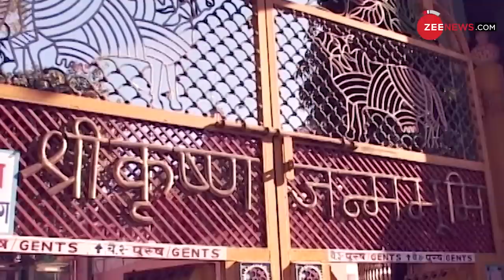एक तस्वीर और CM Yogi ने कर दिया धमाका | Gyanvapi Masjid Live Update | Breaking News | Kashi News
Returning from his Nepal visit, Prime Minister Narendra Modi on Monday made a pit stop in Uttar Pradesh. Arriving in Lucknow in the evening, PM Modi was received by UP Chief Minister Yogi Adityanath and Governor Anandiben Patel.

देश में इस समय ज्ञानवापी मस्जिद को लेकर चर्चाएं जोरों पर हैं. दावा किया जा रहा है कि मस्जिद के अंदर सर्वे करने गई टीम को वजूखाने से एक बड़ा शिवलिंग मिला है. लेकिन इन सबके बीच यूपी के मुख्यमंत्री योगी आदित्यनाथ और प्रधानमंत्री नरेंद्र मोदी की एक तस्वीर ने हलचल तेज कर दी है. क्या है ये पूरा मामला जानिए इस वीडियो में...